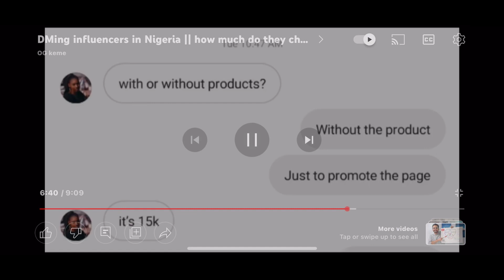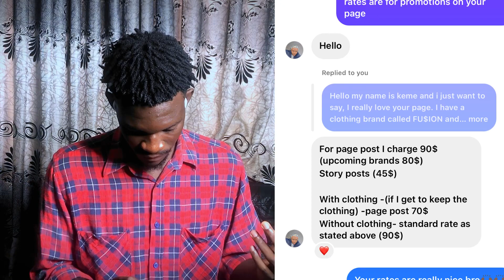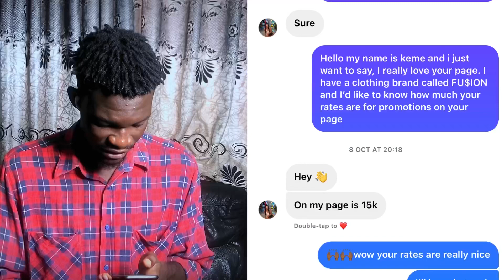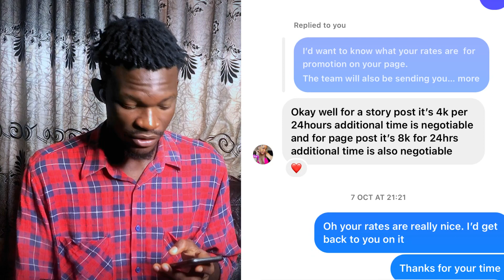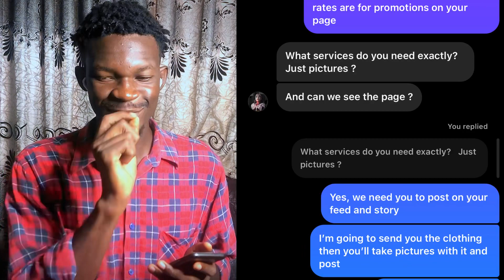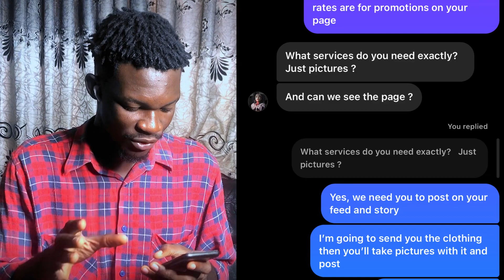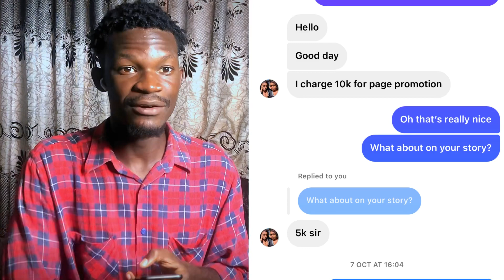Dming Nigerian micro Influencers: How Much Do They Charge? - Pt. 2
hey guys, how are y'all doing. based on popular demand, i did a part 2 of my dming influencer video. my main target was on micro influencers and on this video, i got to see how much they charge for promotions or sponsorship

Abuja How much do brand influencers charge Top brand influencers in nigeria Influencer prices how much to charge for a sponsored post Abuja influencer Dming nigerian influencers